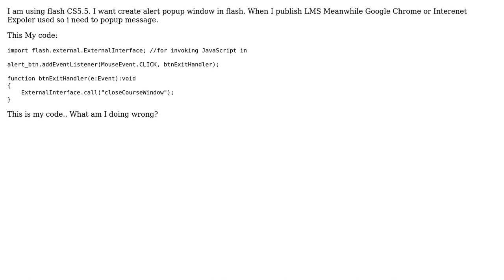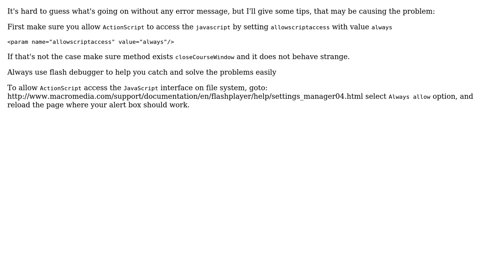How to create alert popup window in flash CS5.5 Actionscript 3.0?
With thanks & praise to God, and with thanks to the many people who have made this project possible! | Content (except music & images) licensed under CC BY-SA | Music | Images & others | With thanks to user Sathis Jo user George G and the Stack Exchange Network Trademarks are property of their respective owners. You are responsible for your own actions.